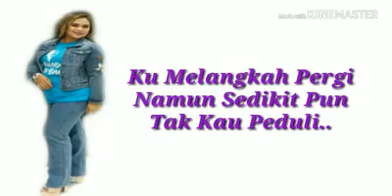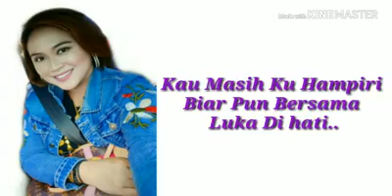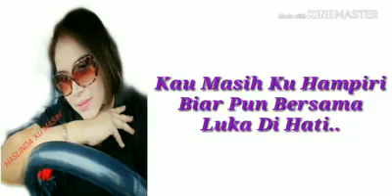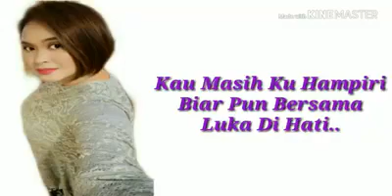Ku Masih - Haslinda Aripah (Official Song)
Penyanyi: Haslinda Aripah
Lagu & Lirik: Nuredzuan Azizi

“KU MASIH"

MENGAPA ENGKAU
LUKAI HATIKU
DENGAN KATA-KATA
MENGURIS PERASAAN DAN HATIKU

BUKANNYA SEKALI
HATIKU TANGISI
KU MELANGKAH PERGI
NAMUN SEDIKIT PUN
TAK KAU PEDULI

DENGAR SAYANG
APA PUN YANG TERJADI
KAU MASIH KU HAMPIRI
BIAR PUN BERSAMA
LUKA DIHATI

BIAR HARI-HARI BERLALU
KU TAK BERDAYA LAGI
DI PUKUL OMBAK
GEMENTAR TUBUHKU

SELAGI MENTARI MEMBERI SINAR
TAK MUNGKIN HILANG KASIHKU PADAMU

MENGAPA ENGKAU
LUKAI HATIKU
DENGAN KATA-KATA
MENGGURIS PERASAAN DAN HATIKU
KU RELAKAN SEMUA